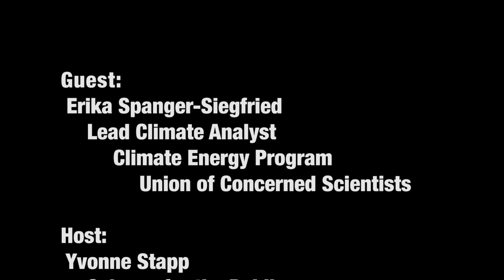Are Coastal Communities Prepared for Rising Seas?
July 31, 2020. Science for the Public: Contemporary Science Issues and Innovations.  Erika Spanger-Siegfried, Lead climate analyst in the Climate and Energy program, Union of Concerned Scientists.
Erika Spanger-Siegfried, climate analyst for Union of Concerned Scientists, provides an update on the growing threat of rising seas to coastal cities and smaller communities.  She discusses  how and why coastal communities must prepare for more frequent coastal flooding.